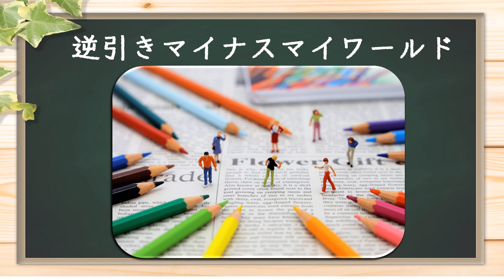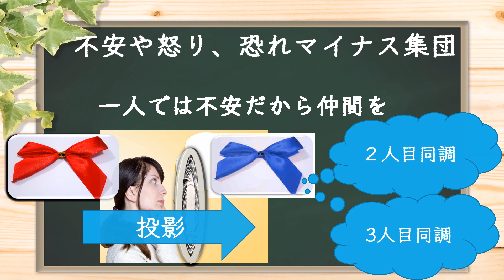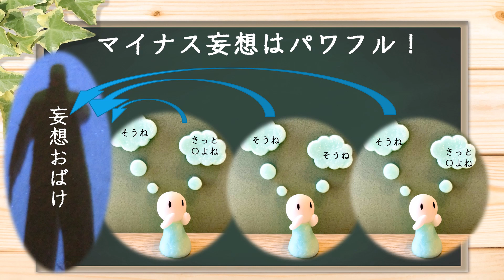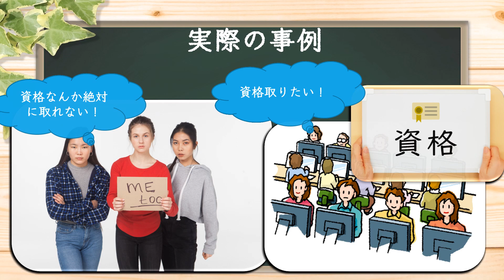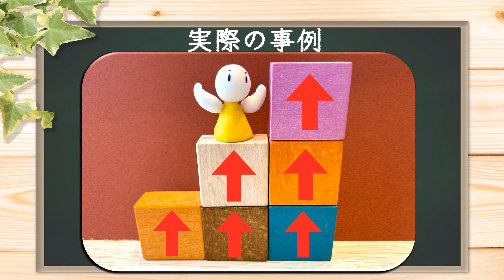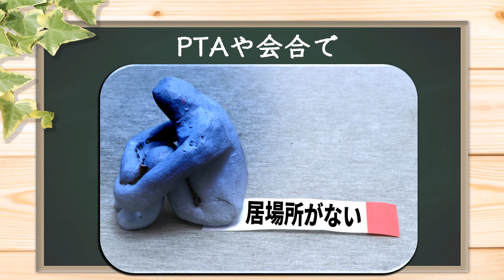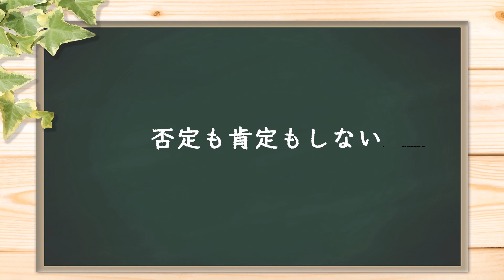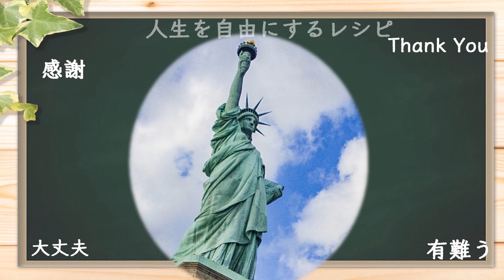妄想話・井戸端会議・うわさや勘違いから起こるマイワールド いじめの加害者になる可能性大！嘘が真実に勘違いして虚像を作り上げ自分も他人も被害が多大人間関係に悩む人必見。マイナス思考の怖さとマイナスの怖さ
いじめや不登校・ひきこもりの原因がこれ！最初は軽い気持ちから起こるいじめ問題。いじめた方もいじめた方も多大な精神異常が出てしまう。精神的なダメージを受ける前に気が付いて欲しい。障害者施設や職業訓練の経営者であり心理カウンセラー・キャリアコンサルタントが逆引きからひも解いて、噂話のマイワールドを解説します。こういう小さな事から精神的なダメージを負う人をたくさん見てきました。
また、アフターの方も支援する事が多く、こうなった過程をみるとほんの些細な事から始まっています。ストップ心のダメージ

0:00逆引きマイナスマイワールド
0:29人間関係と思い込み
1:10思い込みフィルター
2:05不安や怒り、恐れマイナス集団
3:08マイナス妄想はパワフル！
3:49実際の事例
5:44PTAや会合で非常識が常識に
7:15マイナスマイワールドの結末
8:08解決法と対処法
10:34今日のひとこと
10:53感謝